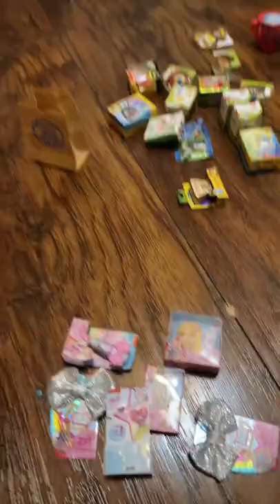My JoJo Siwa mini brand